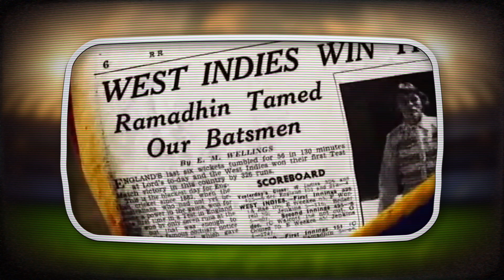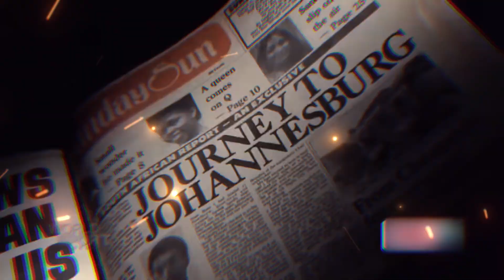The Rise and Fall of West Indies Cricket Dominance | Documentary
The Rise and Fall of West Indies Cricket Dominance

| Cricket Documentary |

In the late 1800s and early 1900s, West Indies cricket was the dominant force on the international stage. But in the last few decades, their dominance has slowly been diminishing. Why is this? And what do the future trends look like for West Indies cricket?

In this video, we'll explore the history of West Indies cricket and talk about the factors that have contributed to their decline on the world stage. We'll also look at the potential future trends for the sport and what this means for the West Indian team.